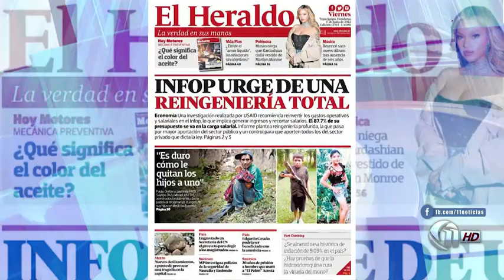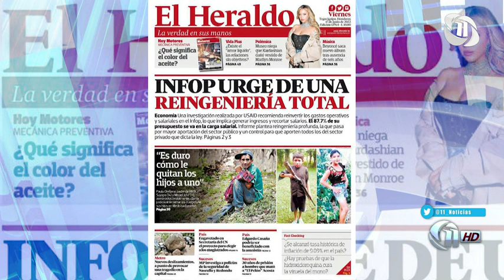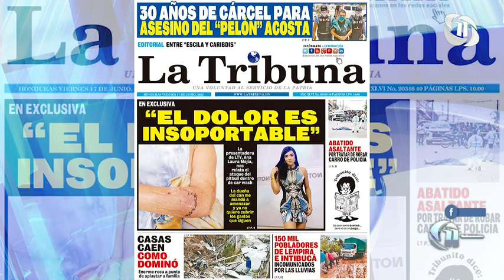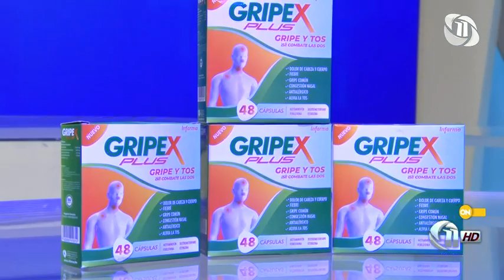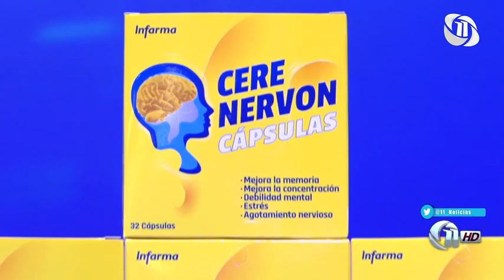Once Noticias Primera Hora | Hondureños entre los principales solicitantes de asilo en España